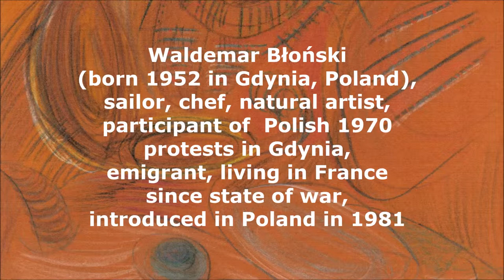Waldemar Błoński - graphics and paintings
Works of Waldemar Błoński, sailor, chef and natural artist, Polish exile in France. Production Tadeusz Słabczyński, Globograf, Warsaw
Sztuka naturalna Waldemara Błońskiego, marynarza, kucharza, artysty samorodnego, emigranta polskiego we Francji